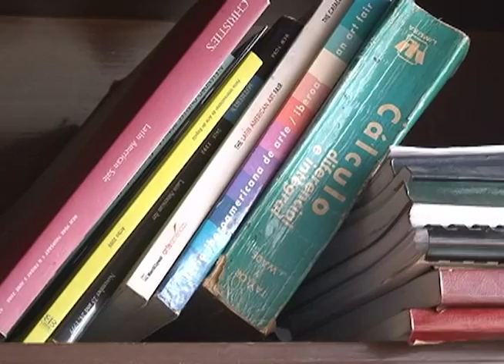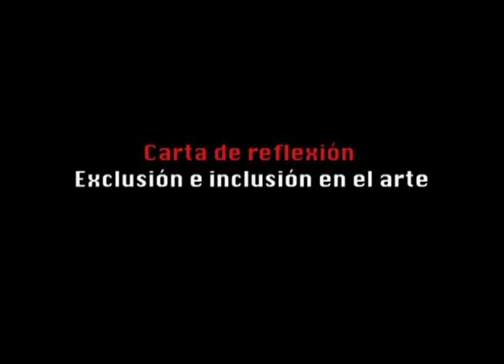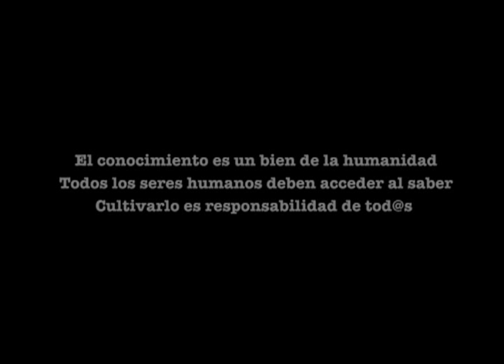Serie Artistas: Nicolas de la Hoz, Vida y Obra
Seriado de arte. Vida y obra del artista Nicolas de la Hoz.
Director de la serie: Carlos Fajardo Fajardo
Realiza y produce: Desde abajo - Le Monde Diplomatique, Ed. Colombia

El inevitable paso del tiempo, la densidad de su herrumbre; la huella del óxido en buques detenidos en antiguos puertos que miran al mar con un eterno silencio; la poética del aire donde fluyen inmensos zepelines, rescatados del cuarto de la memoria, y aviones DC3, como inventando a un Ícaro moderno, surgido de la nostalgia, tales son algunos de los viajes imaginarios a los que nos invita el pintor cartagenero Nicolás de la Hoz.

Desde un realismo sutil, revestido de un encantamiento por lo maravilloso, se levanta esta iconografía donde germinan imágenes llenas de misterio como aquella presencia de lo femenino junto a las ocres ruinas, fantasmas de un pasado revivido, transparencia oculta de lo aéreo.
Pintura íntima-interior, imaginería que invita a contemplar el silencio de seres, siempre de espaldas al receptor, mirando el devenir trágico y hermoso del tiempo, efímero espectáculo que en su fugacidad permanece.
Esos son los signos y símbolos públicos y secretos que se respiran en la obra sensorial y espiritual de nuestro artista invitado.